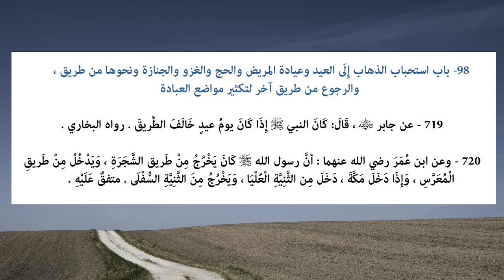Riyāḍ us-Ṣāliḥīn - Hadiths 719 & 720 - Taking a different route when returning